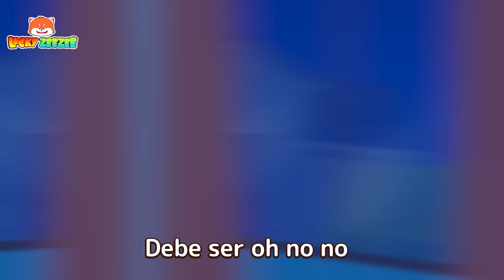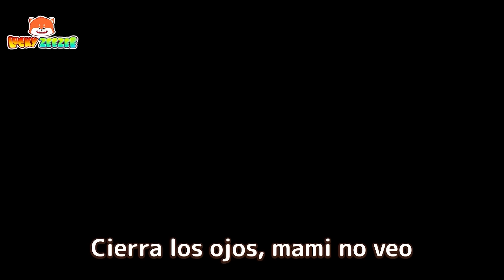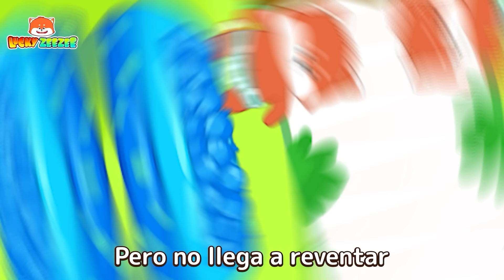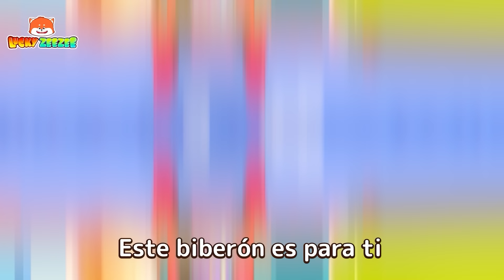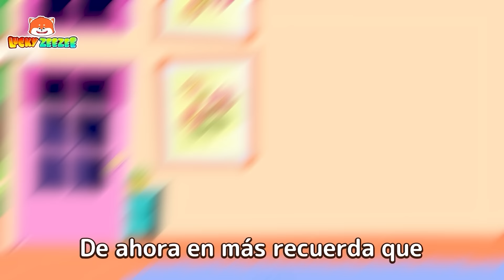¡Canción de matón 😭😫! Somos amigos cariño, no me intimides | Lucky Zee Zee - Canciones Infantiles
⏰00:00 - ¡Canción de matón 😭